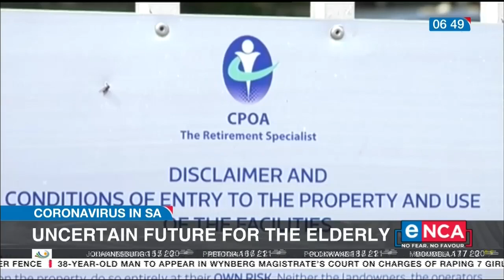Uncertain future for the elderly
Old age homes are feeling the financial impact of COVID-19. In Cape Town, the race is now on to try stop the closure of three welfare homes. The Cape Peninsula Organisation for the Aged has decided to close them due to financial pressure. It says it's unable to continue running the facilities in Bishop Lavis, Bonteheuwel and Heideveld. eNCA's Monique Mortlock has the story. Courtesy